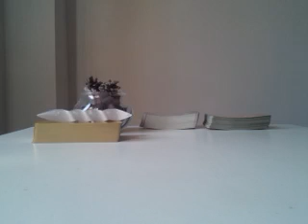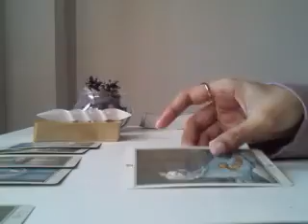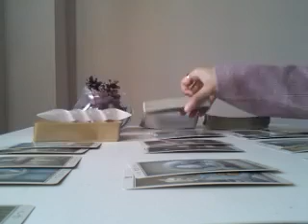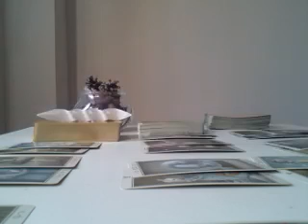LIBRA, THEY WOULD DO ANYTHING TO MAKE IT WORK - APRIL 2019